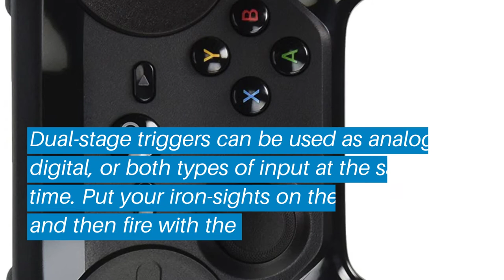Top 5 Best Pc Gaming Controller: Best Pc Gaming Controller Reviews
Top 5 Best Pc Gaming Controller: Best Pc Gaming Controller Reviews | Top Best Pc Gaming Controller (Buying Guide)

✅ Are you Thinking to purchase the best Pc Gaming Controller? This video will help exactly which are the best budget Best Pc Gaming Controller on the market today.

⬇️Click to Show More⬇️

Microsoft Xbox Controller
Razer Wildcat eSports
Steam Controller
Xbox One Elite Wireless Controller
Razer Raiju

Don’t miss this in-depth review of the best Pc Gaming Controllers for the money, and enjoy your first or new Best Pc Gaming Controllers buying.